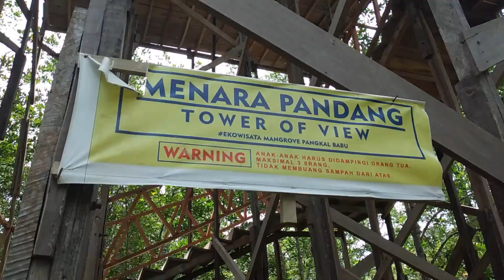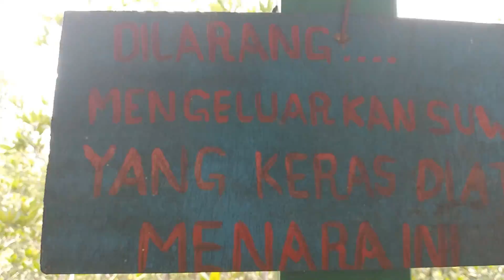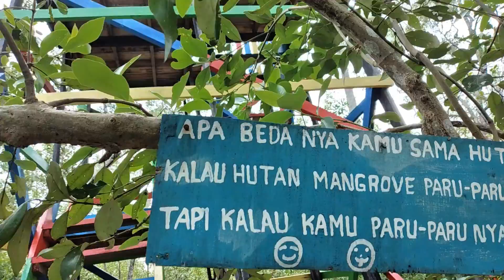wisata hutan mangrove pangkal babu 2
wisata hutan mangrove pangkal babu 2 ini kelanjutan dari wisata hutan mangrove pangkal babu 1. wisata hutan mangrove pangkal babu 2 ini dapat dijadikan destinasi wisata edukasi yang sangat baik untuk pelajar dan mahasiswa yang ingin tahu tentang hutan mangrove. masyarakat umum juga bisa, sehingga dapat mengenal lebih dekat lagi mengenai ekosistem hutan mangrove, setelah kenal dekat barulah timbul rasa sayang dan keinginan untuk melindungi dan menjaganya.

wisata hutan mangrove pangkal babu 2, wisata hutan mangrove pangkal babu, wisata mangrove
wisata hutan mangrove hutan mangrove pangkal babu, ekosistem hutan mangrove, pentingnya ekosistem hutan mangrove, hutan bakau, hutan bakau pangkal babu, wisata hutan bakau
vegetasi mangrove, analisis vegetasi, analisis vegetasi mangrove, pelestarian hutan mangrove
pelestarian hutan bakau, biota hutan mangrove, manfaat hutan mangrove, manfaat hutan
manfaat hutan bakau, mangrove